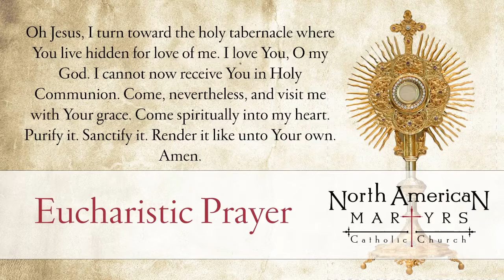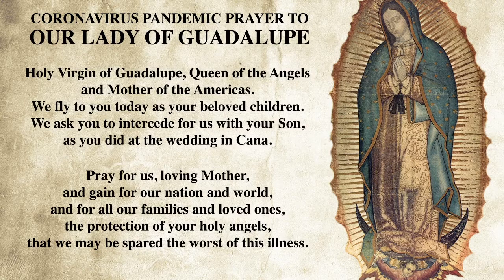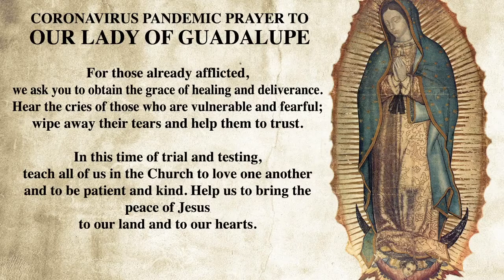Thirteenth Sunday of Ordinary Time - June 28, 2020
Thirteenth Sunday of Ordinary Time - June 28, 2020 Sunday mass from North American Catholic Church in Lincoln, Nebraska.